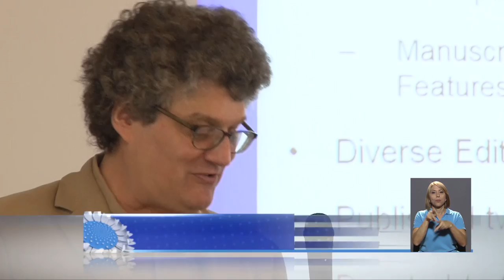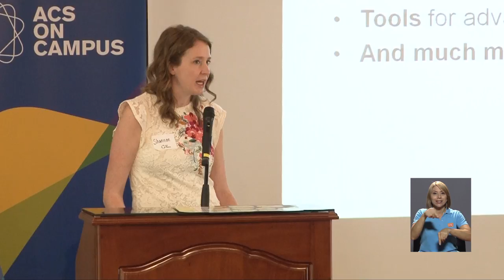Sociedad Estadounidense de Química visitó UCR PRG 282 CON LESCO NOTA 06 "SOCIEDAD"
La Sociedad Estadounidense de Química visitó la Universidad de Costa Rica y capacitó a estudiantes y profesionales a través de in intercambio de conocimiento internacional.